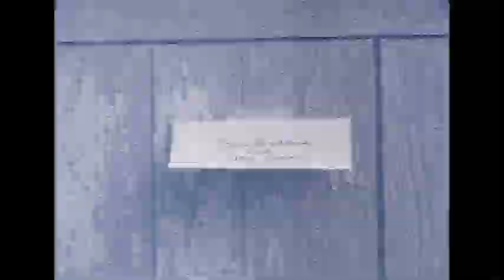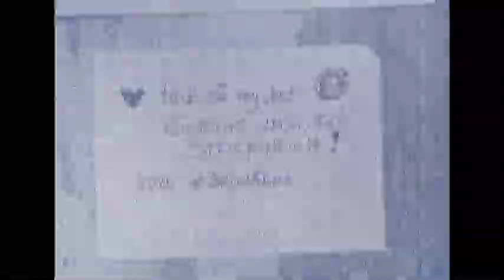Smilestone and the Sea (English version)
My new favorite place is this bench on the tip of the country with the moss wall and the daffodils.
There is an old legend about this place, about this magical bench: you have to dedicate a song to this piece of earth at spring break.
And then stare at the sea for a minute without blinking.
And then smile at a dead stone so that it smiles back, then you will be healthy all year round, and maybe even longer!

(Super 8 TriX developed in rapeseed tea)

and Goethe-Institut Schweden for support and everything!